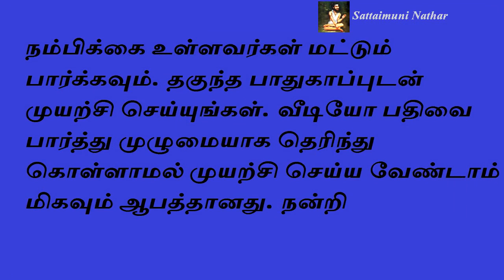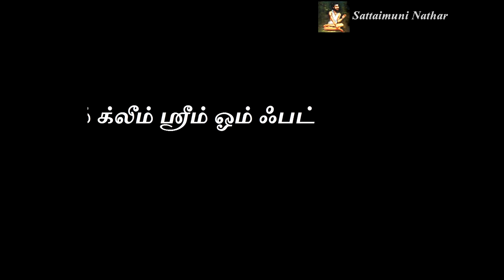பண பிரச்சனையை தீர்க்கும் மகாலட்சுமி மந்திரம் - Sattaimuni Nathar - Siththarkal - Sithargal - Sithar